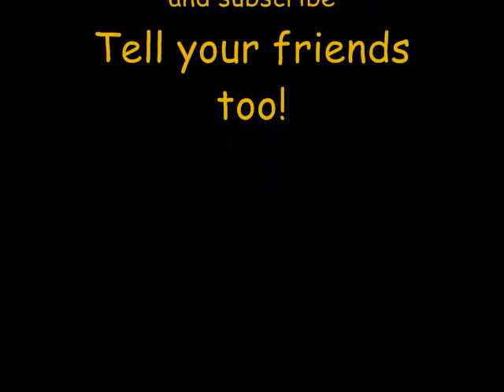Fun- a stop motion animation.wmv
This is a video that was made by 3 bored children. Hope you enjoy.